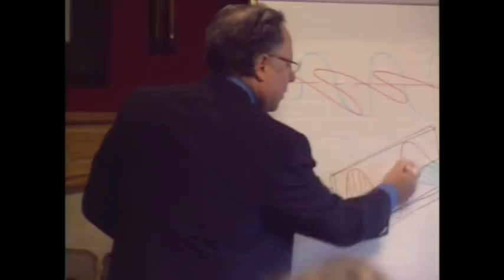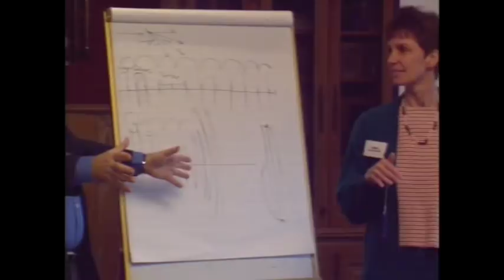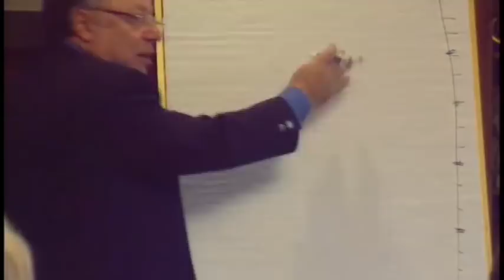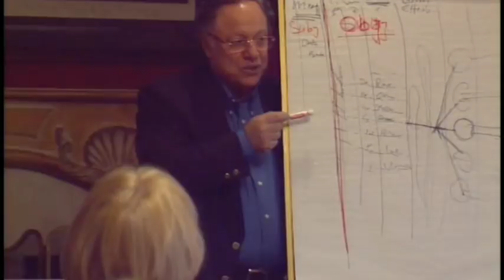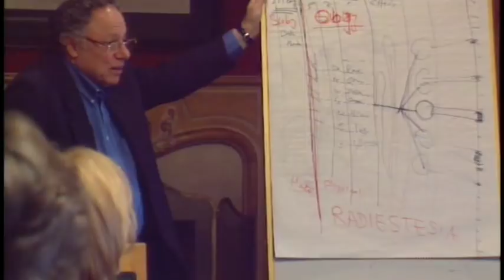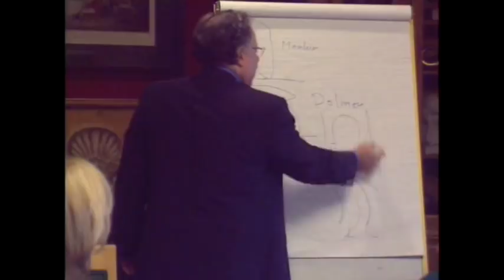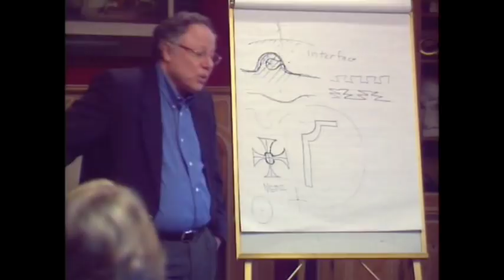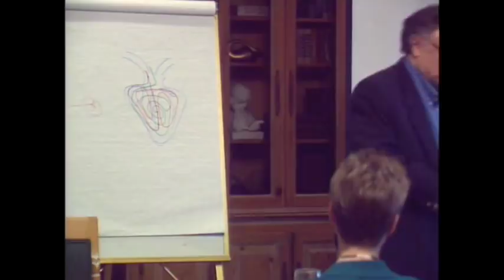Dr. Ibrahim Karim, BioGeometry (Egyptian Energy Science) Seminar Day 2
Day 2 of Dr. Ibrahim Karim's, BioGeometry intensive seminar and workshop in clearwater FL, 2001. Hosted by the International Bau-Biologie and Ecology Institute.